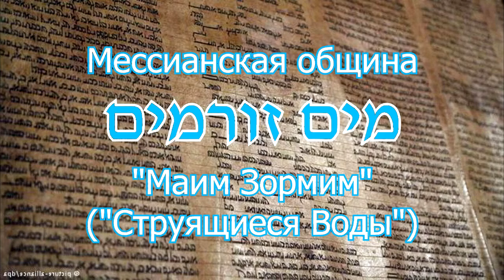2024.02.03_Машиах_бен_Давид - последнее излияние Святого Духа